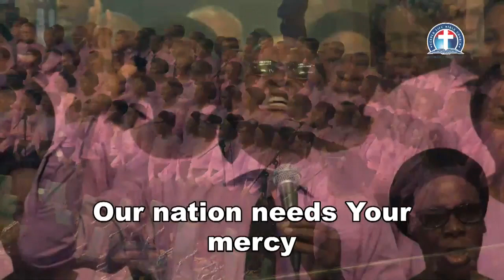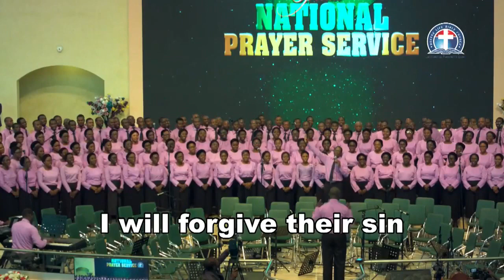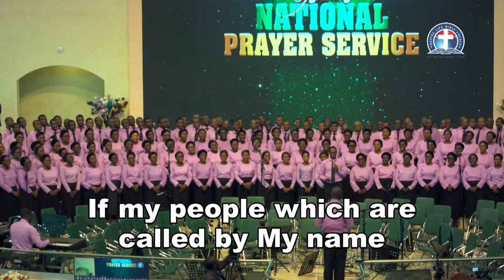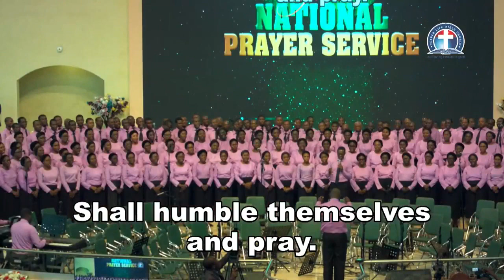National Prayer Service, Adults Choir ministration - DLBC Choir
PLS DON'T FORGET OUR MONDAY BIBLE STUDY AND

RSVP : Pastor Matthew & Mrs. Oluyinka Akanmu

Venue:4656 Briarwood Drive, Charlottesville,
VA22911
Time : 10.00pm